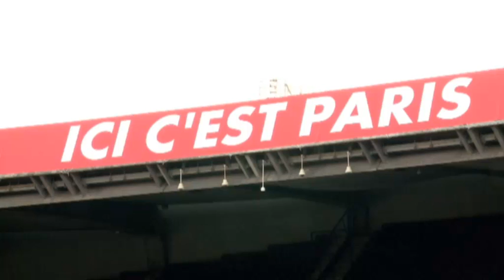Transfer round-up - Ronaldo, Bale, Torres, Isco, El Shaarawy & Tevez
The latest on the transfer rumours surrounding Cristiano Ronaldo, Gareth Bale, Fernando Torres, Isco, Stephan El Shaarawy, Carlos Tevez, Edinson Cavani, Nani, Yohan Cabaye and Christian Benteke.